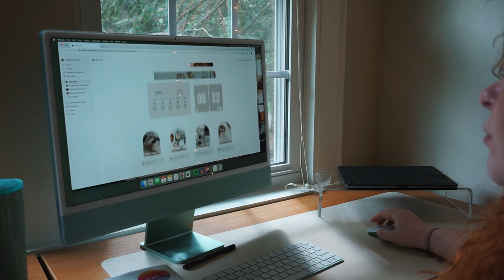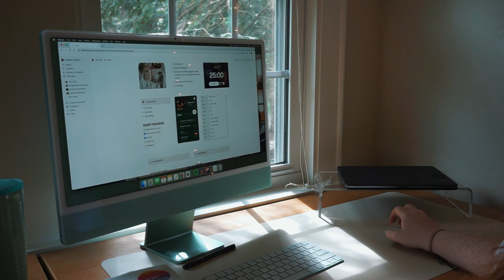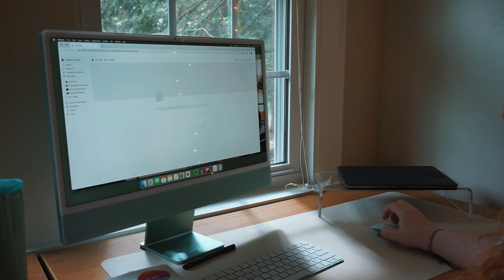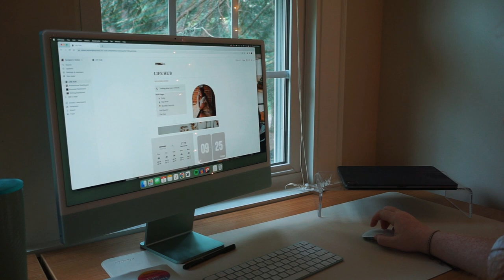Day in my life writing an essay | write with me | Sewanee, TN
I gave myself two weeks to focus only on writing and we are coming up on our last week in Sewanee for Oby's MFA program with the Sewanee School of Letters. I am officially going to be sad to leave.